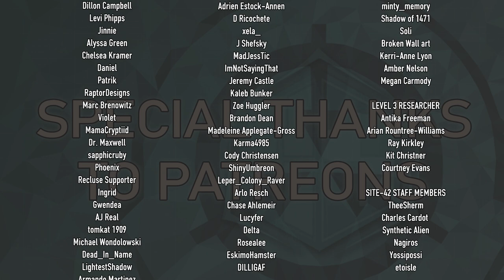SCP-6342: Man Without a Face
Attributions